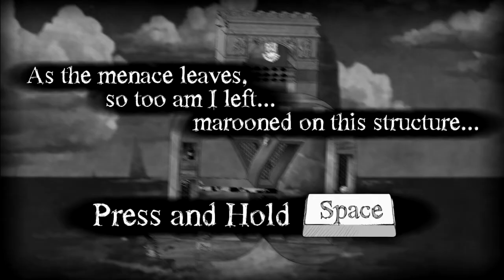The Bridge - Episode 4 - De Brug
Stefan steekt bruggen over